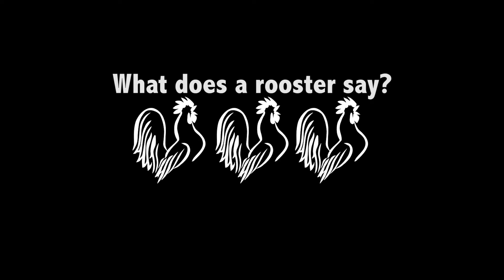"La-La-La" - Lil' Bojo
The debut music video from my son, Noah. Created from audio clips of his different sounds. Translations included whenever possible. Music by me.